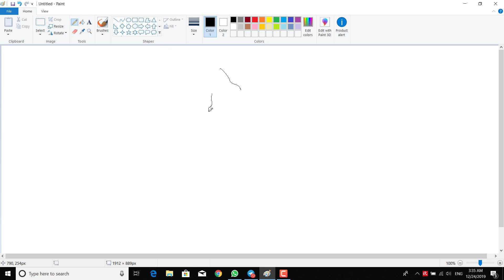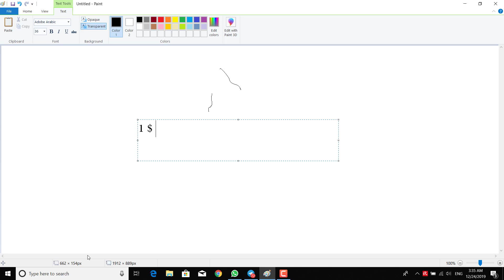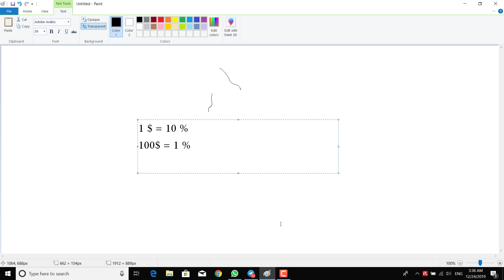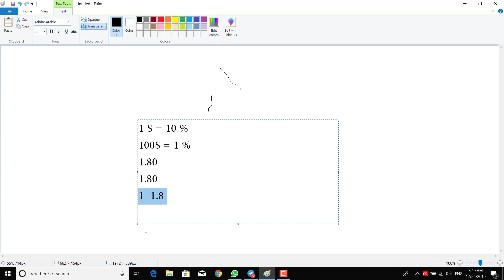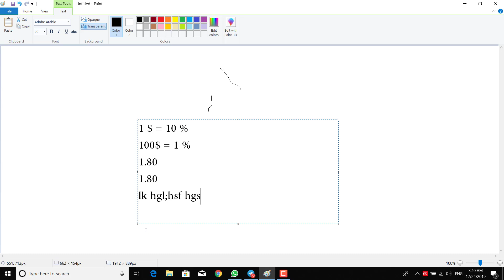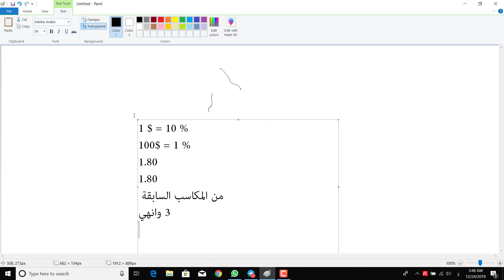الخطة التراكمية للتداول | كيف تضمن ادارة رأس مالك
افتح حساب تجريبي واحصل علي 10 الاف دولار رصيد للتدريب هنا
اذا لم يكن لديك النية لمشاهدة الفيديو كاملا 15 دقيقة فبرجاء عدم المشاهدة حيث ان الشرح يلتزم ان تشاهد الفكرة كاملة والتطبيق
ادارة راس المال يتوقف عليها عامل كبير في نجاحك في التداول خاصة وان كان لديك القدرة علي الالتزام بها وعدم الطمع والرغبة في المضاعفة او الخروج عن الخطة اذا تداولت بهذه الخطة في الديمو او الحقيقي ستحقق معك نجاح باهر بشرط اي الالتزام عدم الالتزام باي بند في ادارة رأس المال كما هو موضح سيكون خطائك , في المثال تم المطالبة بثلاث صفقات فقط يمكنك ان تجعلها اربعة في الشهر الثاني من الخطة